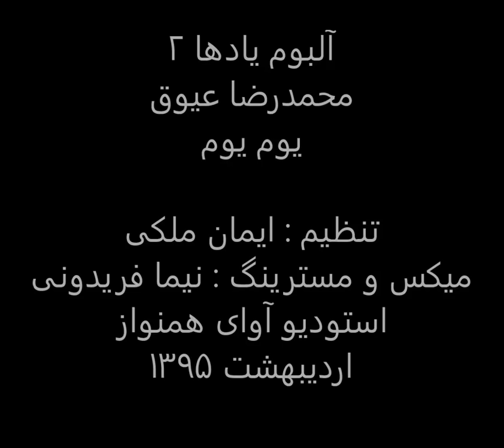یوم یوم،محمدرضا عیوق،یادها2،تنظیم ایمان ملکی،میکس و مسترینگ نیما فریدونی،استودیو آوای همنواز.mp4